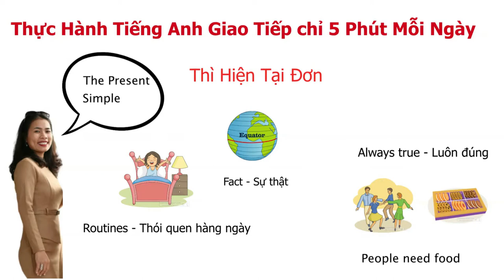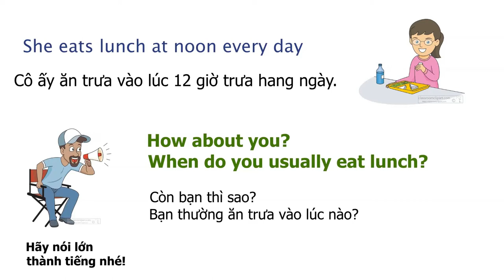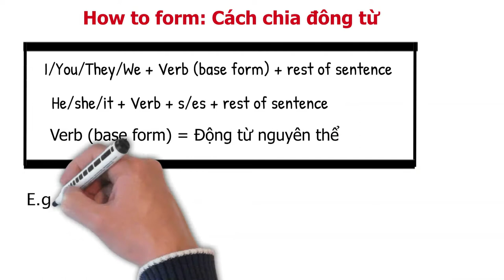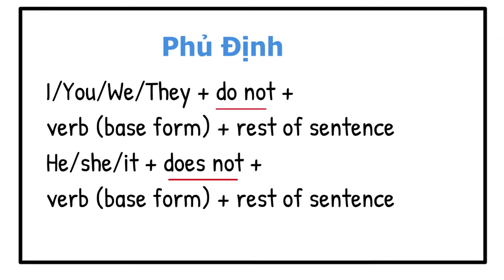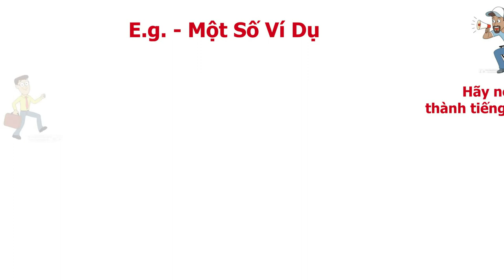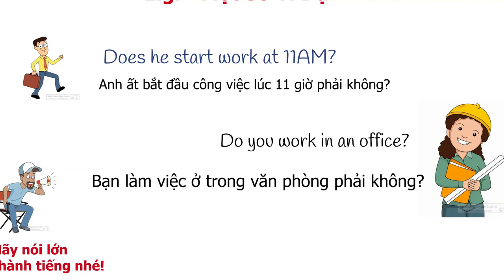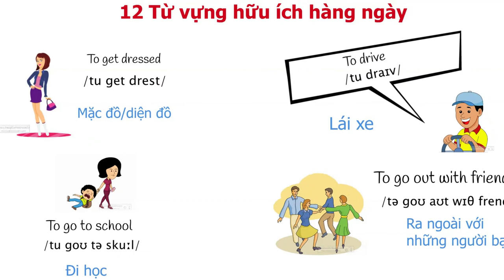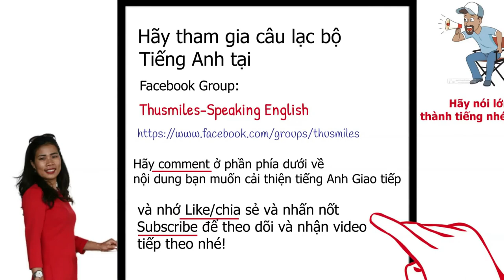Giao tiếp Tiếng Anh hàng ngày - Thì hiện tại đơn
"Giao tiếp tiếng Anh hàng ngày bài 2, với thì hiện tại đơn với ĐỘNG TỪ THƯỜNG, cách chia thì hiện tại đơn và cách tự luyện nói tiếng Anh tại nhà.
 YouTube tiếng anh giao tiếp cơ bản, youtube tiếng anh giao tiếp tự luyện nói tiếng Anh một mình và cách tự luyện. Cách tự nói tiếng Anh hiệu quả với kênh YouTube Thusmiles-Speaking English.